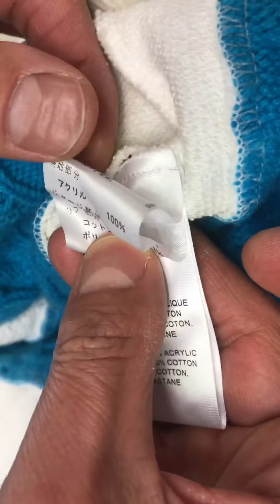古い黄ばみ 染み抜き クリーニング 【 KOCHE （ コシェ ） セーター 黄変色染み抜き 】 宅配クリーニング せんたく屋太郎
１、お客様氏名（フルネーム・ふりがな）
２、お届け先住所（〒番号・番地・部屋番号まで正確にご記載ください）
３、電話番号（常時連絡が可能な携帯電話番号を推奨）
４、文面でやり取り可能なアドレス（メールアドレス・携帯電話SMS・ラインID・FAX番号等、文面でやり取り可能な手段を必ずご記入ください）
５、その他、ご要望がございましたらご記入ください